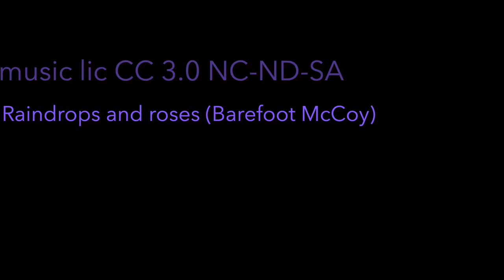3D Printer Filament Motor Dispenser for Arduino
Running demo and making of

Runs with Infineon XMC1100 Arduino compatible of Arduino
Infineon TLE94112EL DC Motor Controller Shield for Arduino